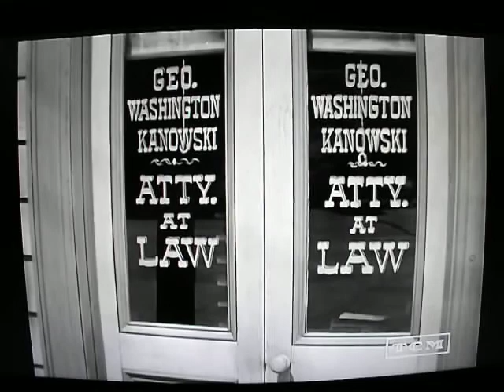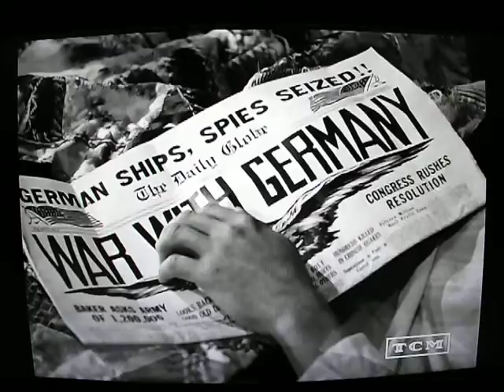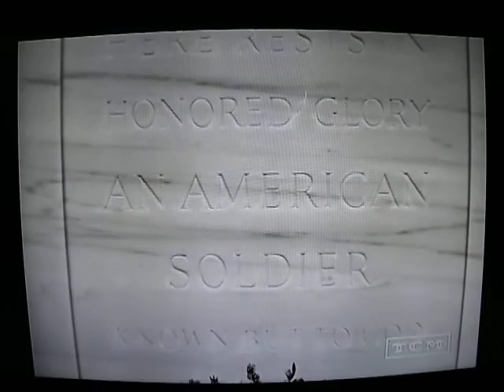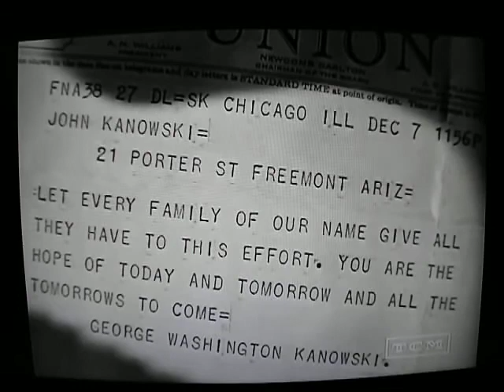I am an American